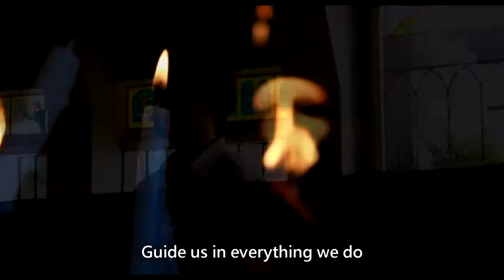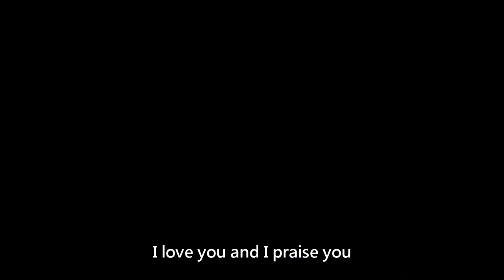AVP ECUMENICAL PRAYER by Davao City National High School SPA Batch '16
This video won in the cluster 1 competition.